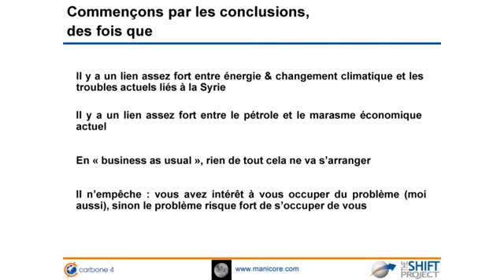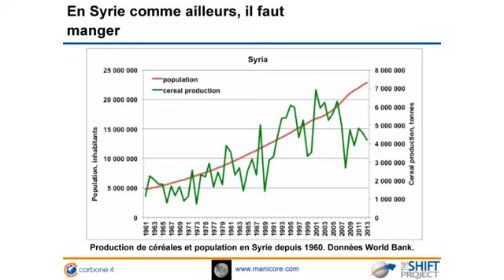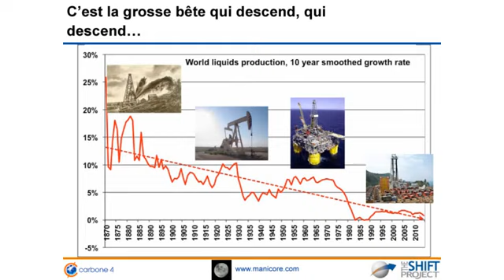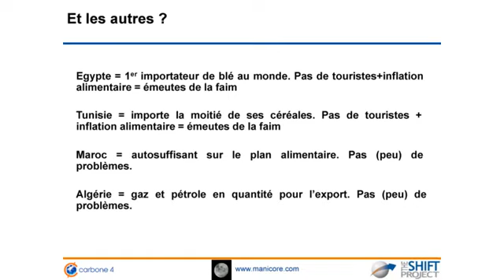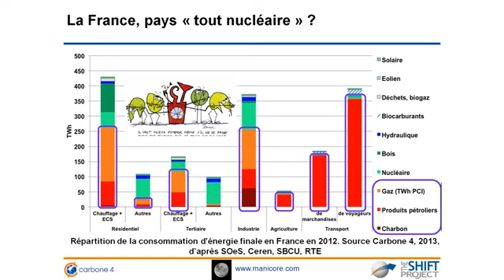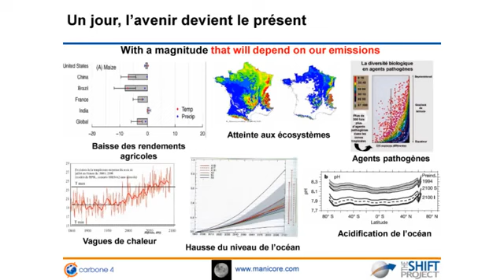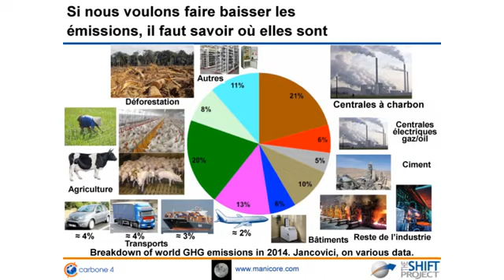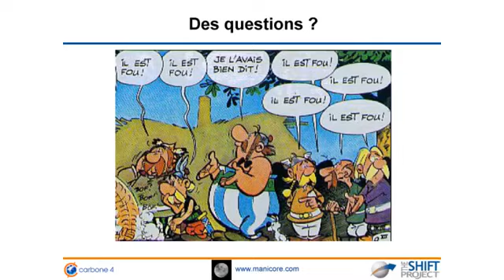Jancovici 'De Daech à la COP21' le 19 11 2015 à l'ESPCI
Les enjeux du changement climatique. Impact sur les productions agricoles et la stabilité sociale. enjeux de la transition énergéique